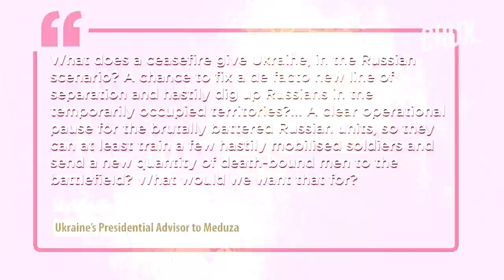Russia Suddenly Changes Tone On Talks Amid Ukraine War Setbacks| Putin Looking For "Peace" Or More?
A series of battlefield setbacks and heavy losses to the Russian military is likely compelling the Kremlin to seek “peace talks”. Russian officials including President Putin have repeatedly raised the possibility of resuming peace talks that stalled in spring 2022. According to Russian media outlet, Meduza, the Kremlin has been trying to make Kyiv agree to a temporary ceasefire. Putin unwilling to end war, but wants “peace talks”? Is Putin’s “grand bargain” a part of Ukraine war strategy?

0:00 - Introduction
0:22 - Russia Pushing for Negotiations Amid Ukraine Setbacks
0:42 - Russia’s Recent Push to Return to the Negotiating Table
2:52 - Why is Putin Pushing for Negotiations?

n18oc_world      n18oc_crux